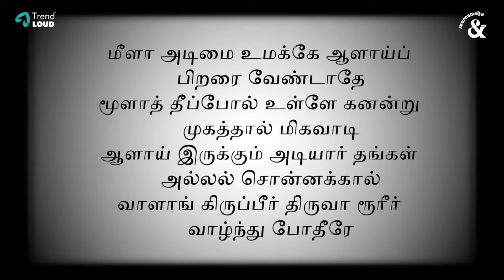மார்கழியில் மயிலாப்பூர் Kapaleeshwarar கோவில் 🛕| Swarnamalya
Hello all, welcome back to another beautiful video. Kapaleeshwarar Temple is a Hindu temple dedicated to lord Shiva located in Mylapore, Chennai in the Indian state of Tamil Nadu. I Have visited Mylapore Kapaleeshwarar Temple early morning for the  Margazhi Veedhi Bhajan. This bajanai is a traditional followed

Inspiration is important for human growth. Making a fresh start, I will share my stories, love for the arts, books and literature, history as well as my insights into life. Something fun, entertaining, educational and hopefully inspiring. Something for everyone.